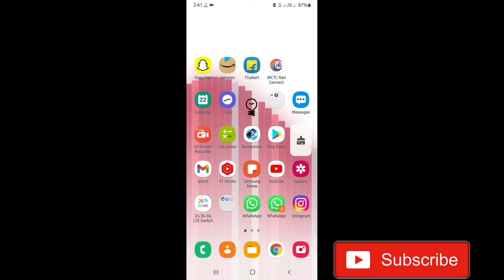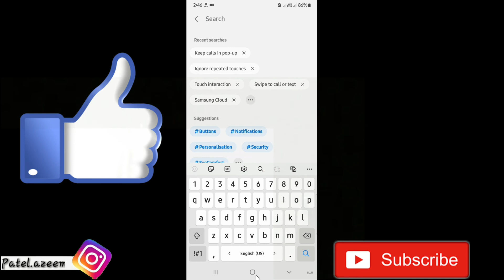How to Turn On Calling Popup On Android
android popup over incoming-call screen
Incoming call display settings Android
Incoming Call not showing on screen OPPO
Disable Android incoming call Popup
Incoming call setting

●My Channel Gears:

● Hp Pavilion Gaming Laptop:

●Boya By M1 Mic :

●Boat Rockerz 400:

● Fuarez Mic

●Bluetooth Headset

●Bluetooth Speaker

●Wireless Headphone